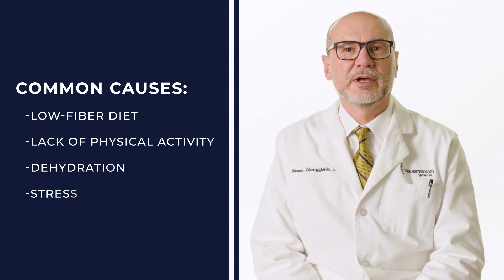What is Constipation? Expert Doctor Explains Common Causes of Constipation | Charleston GI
No referral needed! Here at Charleston GI, our board-certified specialists are proud to provide a higher standard of caring – and much-needed symptom relief for constipation! We offer medical aid for constipation, acid reflux, diarrhea, hemorrhoid and other gastrointestinal matters.

Our board certified gastroenterologist are trained to delivery you a high quality colonoscopy, endoscopy and other gastrointestinal procedures.

For More Medical Support at Charleston GI:
View How We Help Your Constipation: